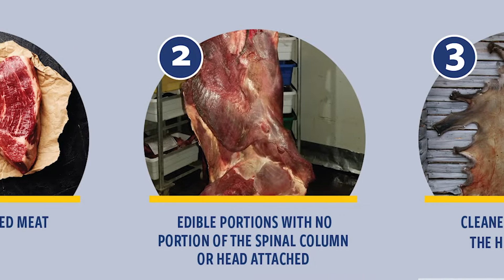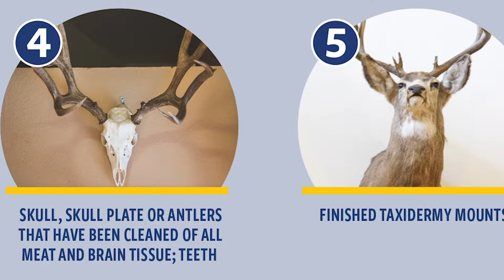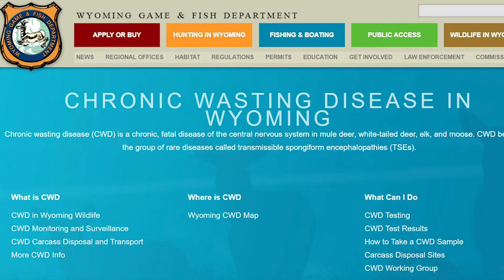Chronic Wasting Disease - Carcass Disposal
Learn about Wyoming's carcass disposal regulations to help prevent the spread of chronic wasting disease (CWD).

Since 1997, the Wyoming Game and Fish has monitored the distribution and prevalence of chronic wasting disease, or CWD to understand how the disease affects the health of Wyoming’s deer, elk and moose populations.  This disease has been identified in most deer hunt areas across Wyoming.  One focus the department zeros in on is the transport and disposal of carcasses of deer, elk or moose from the field; the disease can be transmitted from CWD positive carcasses of animals that have not been properly transported or disposed of.

Hunters should note that the majority of CWD positive animals harvested appear completely normal and healthy, so they may be unaware that healthy looking deer, elk or moose can transmit CWD.  To minimize the possibility of transmission, Wyoming’s regulations permit deer, elk and moose hunters to transport only the following items within Wyoming:

Edible portions with no part of the spinal column or head attached; cleaned hide without the head; skull, skull plate or antlers that have been cleaned of all meat and brain tissue; teeth; or, finished taxidermy mounts.  The same rules apply to transport of carcasses out of state, with the addition that whole carcasses of deer, elk and moose are not allowed to be transported out of Wyoming

Deer, elk and moose taken in Wyoming may be transported within Wyoming to a camp, a private residence for processing, a taxidermist, a processor, or a CWD sample collection site in Wyoming, but the head and all portions of the spinal column must remain at the site of the kill or disposed of in any approved landfill or approved incinerator in Wyoming.

Deer, elk or moose taken from other states, provinces or countries can only be imported into Wyoming if carcasses are transported directly to a private residence for processing, to a taxidermist, to a processor or to a CWD sample collection site provided the head and all portions of the spinal column are disposed of in an approved landfill or incinerator.

A handy and straight-forward guide to carcass disposal and transport is available on the Game and Fish website by clicking the “Hunting in Wyoming” tab, then scrolling down on the next page.  A list of disposal sites is also on the same page.  This is Ray Hageman with the Wyoming Game and Fish Department.